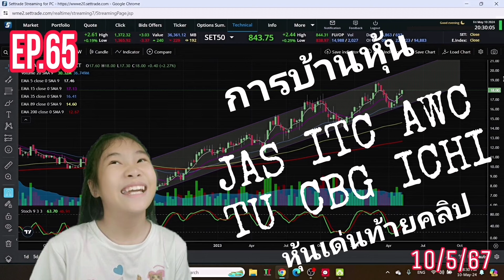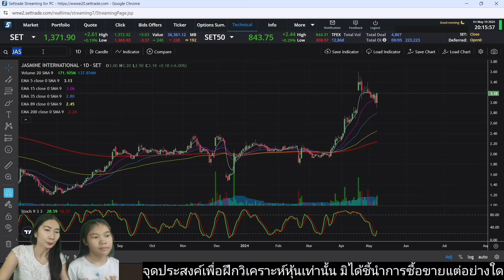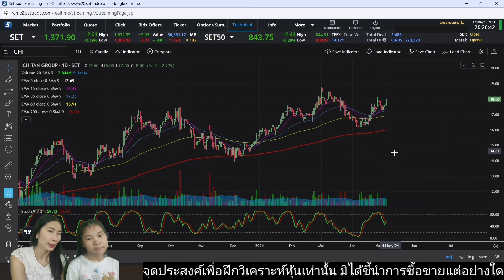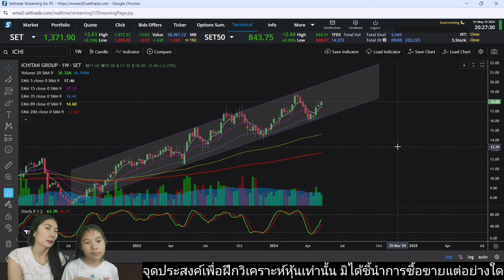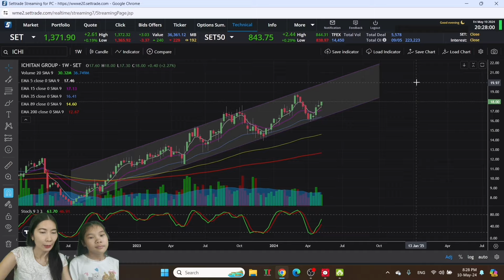การบ้าน​หุ้น​ JAS​ ITC​ AWC​ TU​ CBG​ ICHI​ | บันทึก​การเทรด​ EP.65 | 10y​ 8m | Lin​ Xili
คลิปนี้​ เป็นการทำการบ้าน​หุ้น​ประจำ​สัปดาห์​  หุ้นที่นำมาวางแผนเทรดคือ​ JAS​ ITC​  AWC​  TU​  CBG​  ICHI​ ชอบตัวไหนเลือกกันได้เลยคะ
        ท้ายคลิปมี​หุ้น​เด่น​ให้ไปทำการบ้าน​กัน​ต่อด้วยนะคะ
         ช่วยเป็นกำลังใจ​  กดไลค์​ กดแชร์​ กดติดตาม​  ซี​ร์ลี่​ด้วยนะคะ​ ขอบคุณ​มาก​คะ​💗💗